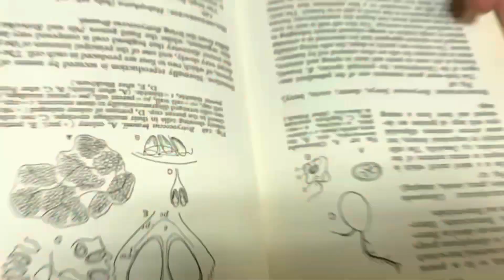SHHS 3/06/23 Announcements